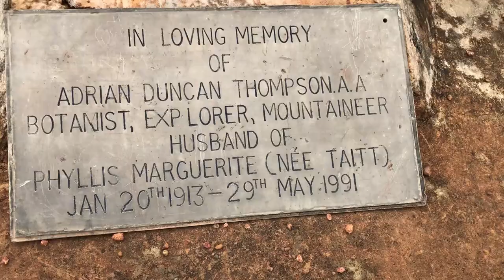Kato village (Region 8) - One of the most beautiful village in Guyana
Kato is an indigenous village in the Potaro-Siparuni Region of Guyana. The village is mainly inhabited by Patamona people. The village is located in the Pacaraima Mountains